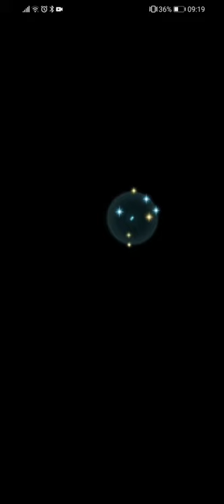Fabio and Mia's Daily Aether Raids, Week 37 Day 4! Tricky fliers!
It's not often that I spend almost 20 minutes on one match.

I still don't feel entirely confident against Lysithea and the AI in T-formation maps.
This one was using Flier Formation spam rather than GO/Guidance Rally with Eliwood and a staff horse, but the effectively overlapping threat ranges that required me to predict dancer movements proved to be a bit much for me after an all-nighter.

I also need to evaluate my Bolt Tower better, here it ended up not mattering at all and I waited on purpose for its activation, costing me an Aether Pot. I found it interesting that L!Ryoma moved before S!Lyn, and that completely threw me off guard.

I may have been overrating the blue unit, but tanking a Sturdy Impact unit with color disadvantage is something that should never be taken lightly.

Furthermore, I made a mistake when evaluating B!Fjorm, forgetting that regular Fjorm would have given her 5 HP as well, guaranteeing that she would have locked down Cherche as well, and I almost didn't read S!Lyn's weapon which would have led to Matthew missing the kill on her.

So, Baby Marth performed well, and the ability to play on both phases was very powerful, however I ended up not having enough time to dance around the dancer.

Lots of room for improvement, but this could have easily been a loss.

I wanted to talk about FEH channel as well, but I forgot and I'll record a separate video.